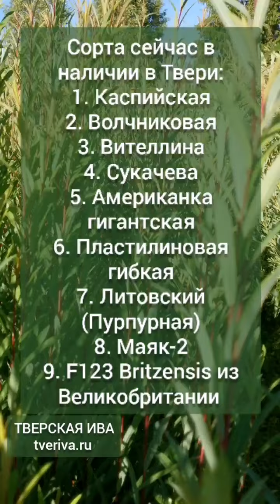Принимаю заказы на черенки сортовой ивы для посадки и плетения на осень 2020г.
👍Друзья, посадите себе сортовую ивушку и Вы всегда будете с качественным материалом для плетения 🌿
Сейчас открыта запись на ОСЕНЬ!!! 🍁🍂🍁🍂🍁🍂🍁
👉У меня в Твери самый большой выбор сортовой ивы для посадки и плетения:
🌿Каспийская
🌿Волчниковая
🌿Сукачёва
🌿Вителлина
🌿Виноградова
🌿Американка гигантская
🌿Пластилиновая гибкая
🌿Маяк-2
🌿Литовский сорт (подвид Пурпурной)
🌿F123 - Britzensis (оранжевая) из Великобритании🌏

🏡Эти все сорта ценятся мастерами лозоплетения и мастерами ландшафтного плетения 👍👍👍
Подробную инструкцию по осенней(весенней) посадке я отправляю каждому покупателю!
👉Доставка ТРАНСПОРТНОЙ КОМПАНИЕЙ или Почтой! 👍
☝️Для записи на осень просто позвоните мне лично уже сейчас 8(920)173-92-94 Катерина Бочкарёва 🙋‍♀️🌿
С уважением к Вам мастер лозоплетения из питомника "ТВЕРСКАЯ ИВА", Катерина Бочкарёва🙋‍♀️
Мои сайты в Интернете:
🌿 tveriva.ru
🌿 uvelir-beresta.ru